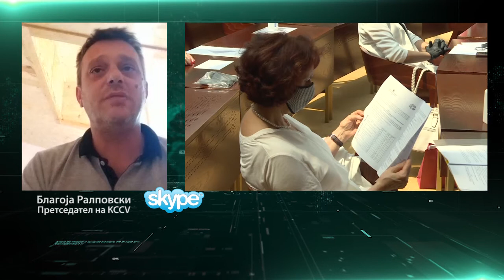Синдикатот бара заразените работници со Ковид 19 да земаат цела плата